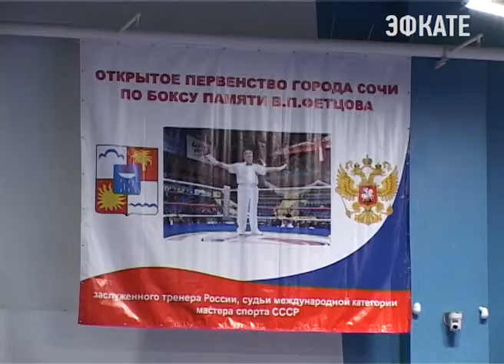В Сочи проходит открытое первенство города по боксу. Новости Эфкате Сочи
Соревнование посвящено памяти заслуженного тренера России, судьи международной категории Владимира Павловича Фетцова.

Турнир проходит впервые, но уже собрал на площадке Южного федерального центра спортивной подготовки «Юг Спорт» около 130 участников. Спортсмены в возрасте от 10 до 18 лет представляют Сочи, Краснодарский край, Ростовскую область и республику Абхазия. В открытом первенстве города Сочи участвуют как юноши, так и девушки. Екатерина Гамаюнова 11 лет занимается танцами, а в боксе только год. Но уже стала лучшей среди юниорок в Краснодарском крае.

Сочи. Новости.
Телеканал Эфкате.